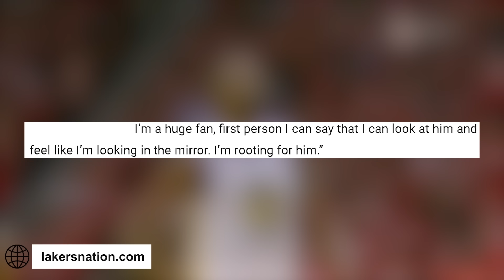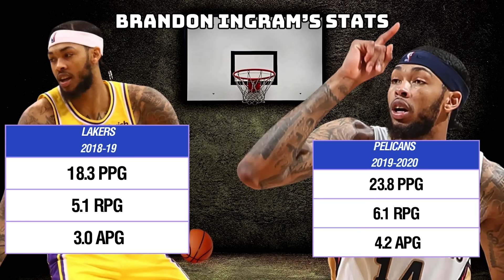Dulu Penerus Kevin Durant, Sekarang Karier Bintang NBA Ini MAU HANCUR!